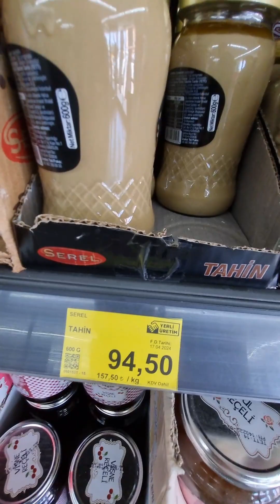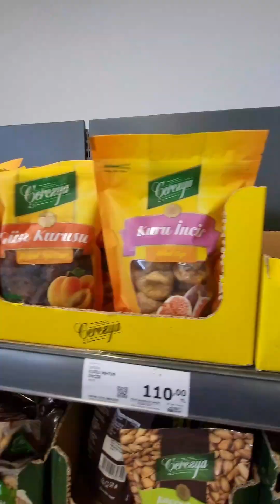أشهر المتاجر في تركيا"البقالات"